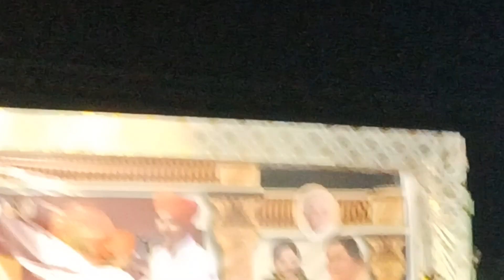@बोराटे महाराजानी मस्त अशी सुंदर कविता म्हणाले कागल शहरात प्रथमच नक्की बघा@rohiniblog8360